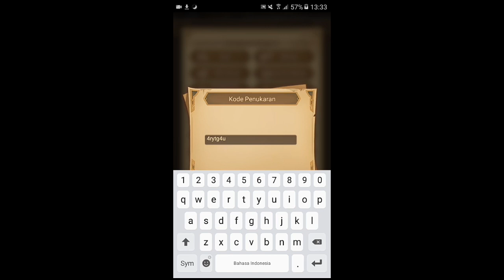Afk arena redemption code september 2020